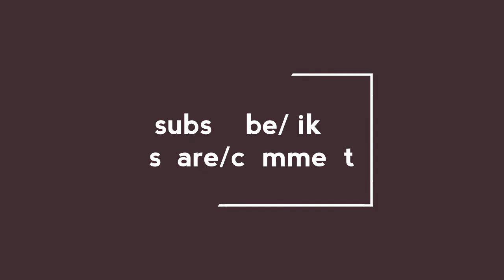Jalebi recipie ft. Nouman khan and sharukh khan ..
Jalebi recipe ft .nouman khan and sharukh khan .

 I've just tried to make video a little bit interestingly..  I'm not a roster or something ..  keep supporting..

Allah nigheban .